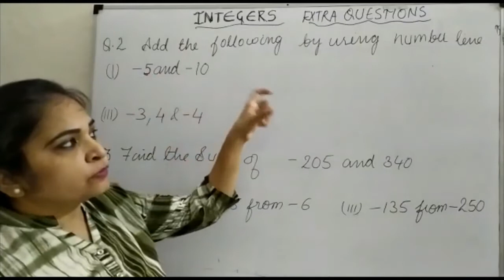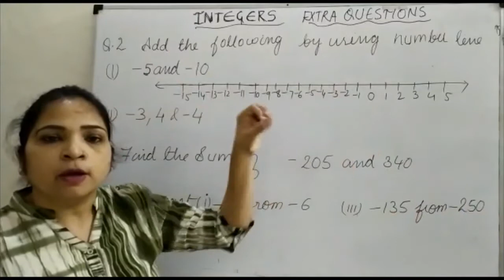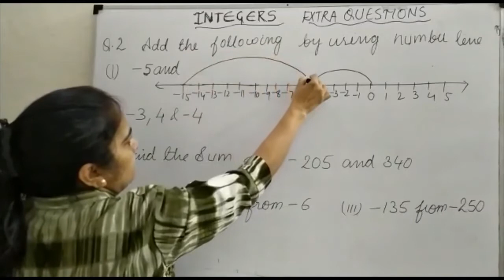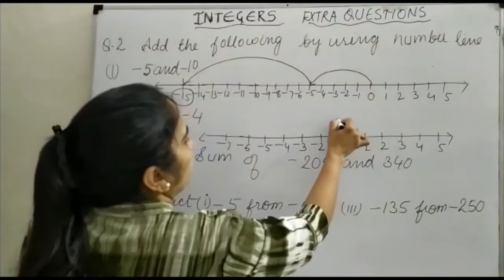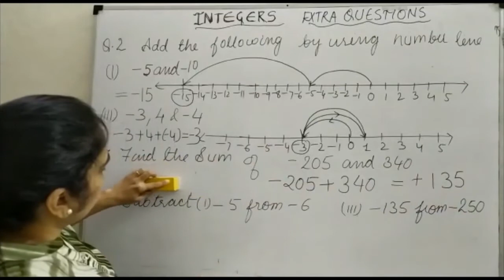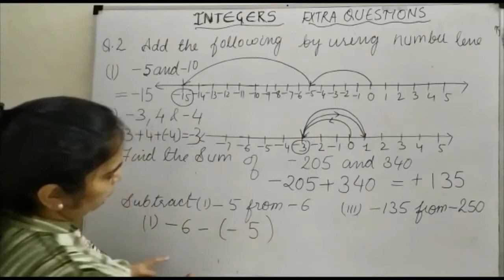CLASS 6 CHAPTER INTEGERS ( EXTRA QUESTIONS)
CLASS 6,
 CHAPTER INTEGERS ,
 EXTRA QUESTIONS